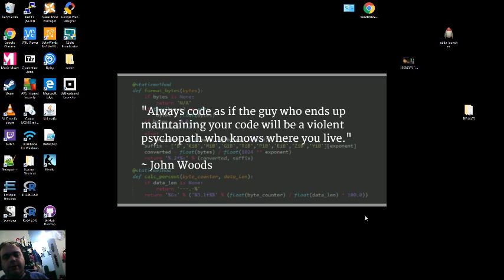Nymall and QueenOfDiamonds - SAS Zombie Assault 4